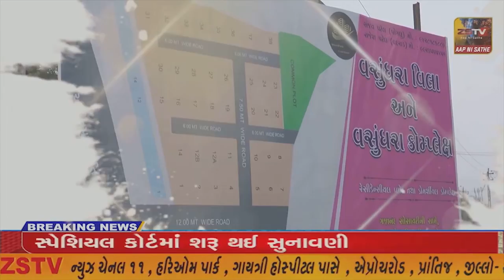SUPER​​​​​​FAST​​​​​ NEWS SUPER​​​​​​FAST​​​​​ NEWS#ZSTVNEWS//